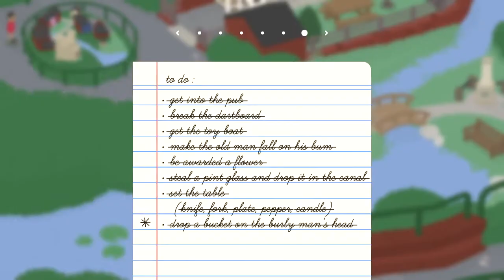|Untitled Goose Game 🦢| Face the BUCKET!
Untitled goose game is about you, a goose, being what you are. Oh, and ruining everyone else's day.
In this episode after many irritating people refusing to comply with my goosey wishes, I finally help them make homemade ketchup.

Want the game? Look here!

If you have any tips or suggestions I would love to see them!

- For supporting the channel and other creative works!

- _Check here for updates and silly tweets about my day!_ 🐤
- _Check here for some of my art!_ 🌸